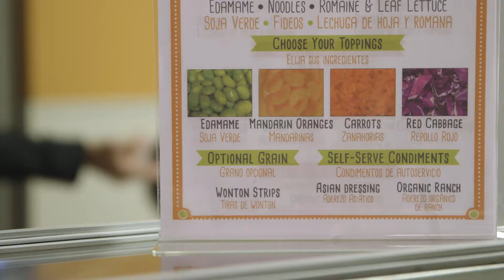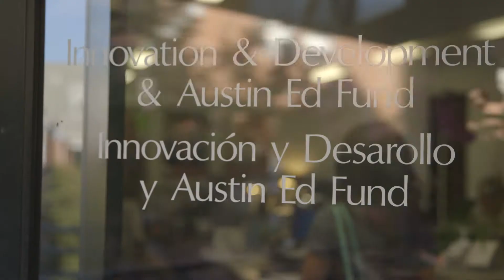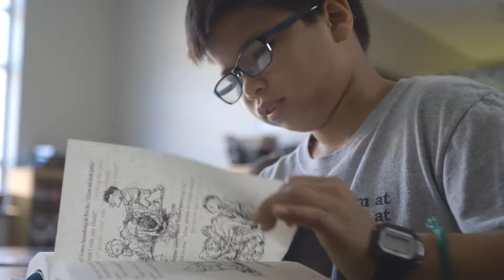Salesforce.org Austin Independent School District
See how Austin Independent School district used Salesforce to raise 20,000 overnight to fund school lunches.  Corduroy Media, a San Francisco Bay Area video production went on location to Austin to film this documentary for Salesforce.org.